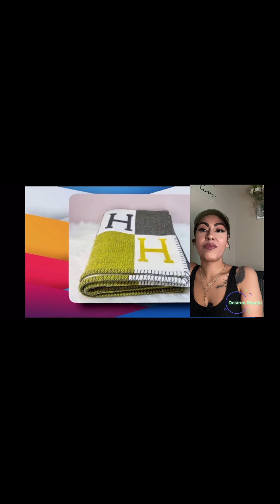Khloe Kardashian EXPLAINS why she won’t let True sleep at Kourtney’s… Reaction!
Khloe Kardashian Explains why she won’t let True sleep at Kourtney’s …

In today’s video I am reacting and giving my opinion on the sisters drama on different parenting! Make sure you watch the whole video so you don’t miss out on the details. Also if there’s anything you would like me to React to and give my honest opinion about please don’t hesitate to let me know ! Love and Blessings to you all and always remember to Vibrate in self love daily! You are Beautiful/Handsome and You Are The Prize !